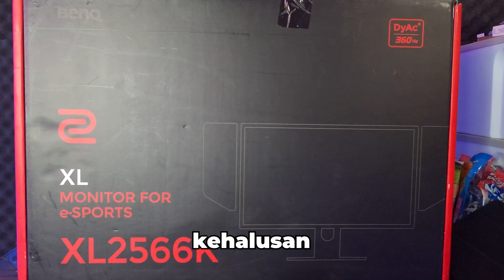EMANG BOLEH MONITOR ESPORTS SEBAGUS INI?